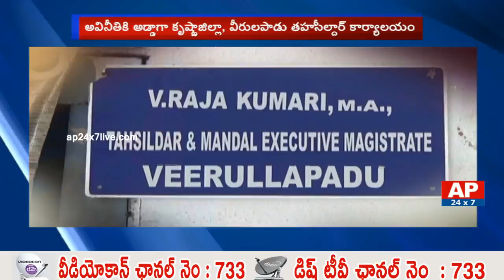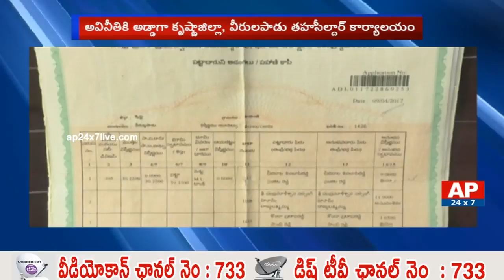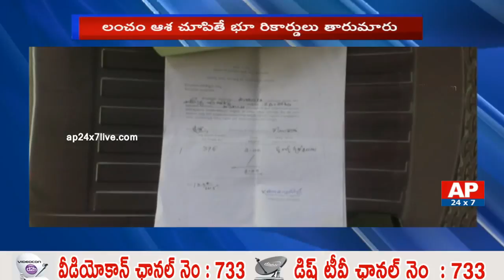Locals Face Problem with Veerullapadu Tahsildar Corruption in Krishna District | AP24x7